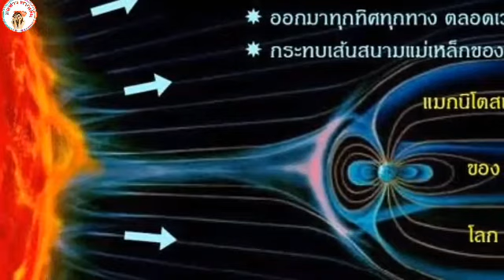ตื่นตา! คลื่นไหวสะท้านจากพายุสุริยะ นาซ่าเผยกราฟฟิกสุดสมจริง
ตื่นตา!! พายุสุริยะ